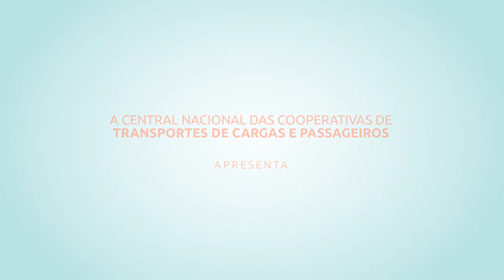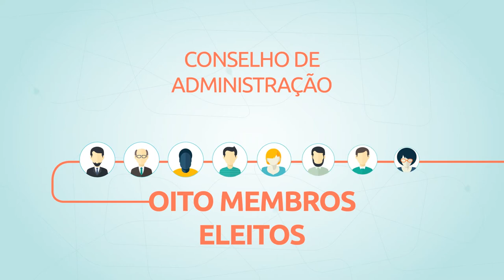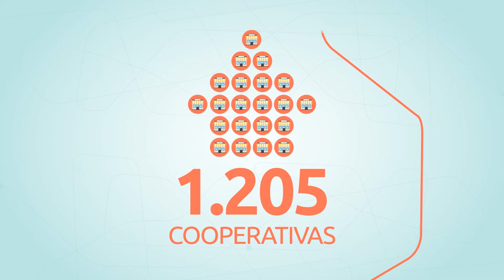REDE TRANSPORTE Vídeo Institucional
Central Rede Transporte, vídeo institucional - Rede transporte do rs